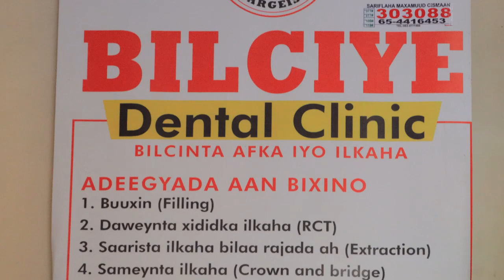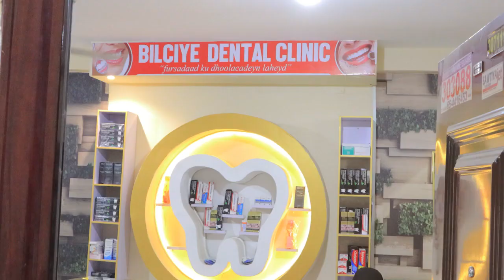Bilciye Dental, hoyga fursad aad ku dhoolla-caddayn karto.